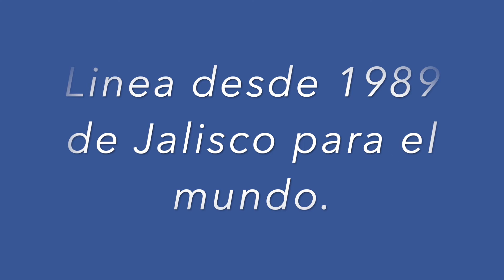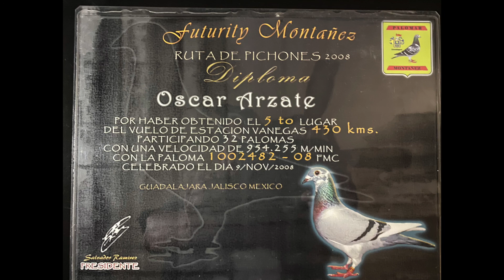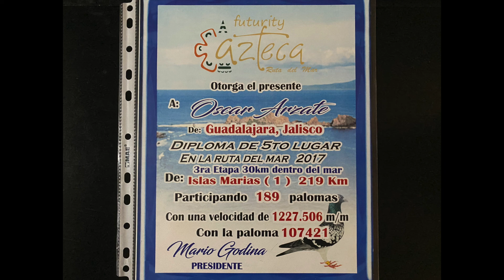Arzate Janssen 2020 | Palomar Oscar Arzate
🕊 Lic. Oscar Arzate, colombófilo desde 1979 en Guadalajara, Jalisco, México.

🕊 Contacto solo VENTAS: 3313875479 (Whatsapp)

🕊 Grabado y editado por: Oscar Arzate Jr